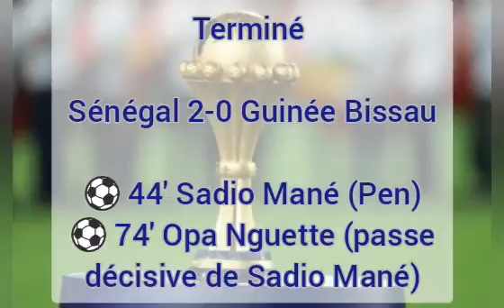CAN 2021: Sénégal 2-0 Guinée Bissau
Terminé

Sénégal 2-0 Guinée Bissau

⚽ 44' Sadio Mané (Pen)
⚽ 74' Opa Nguette (passe décisive de Sadio Mané)